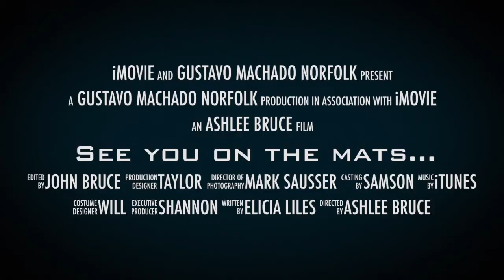Gustavo Machado Norfolk